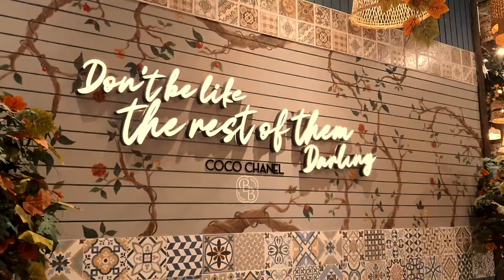CAFÉ | Coffee day -📍New!!! Bread Basket ( EVIA LIFESTYLE CENTER ) Pasta & Pastries Life Lately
Coffee Day!  This is newly open café here in Evia Lifestyle Center in laspiñas

Bread basket  (Evia Lifestyle Center)
Also i have new Nordic Mug which i love using it  and a day out with my Dog Twix.

so many café i want to show you near my place - watch out for the new vlog